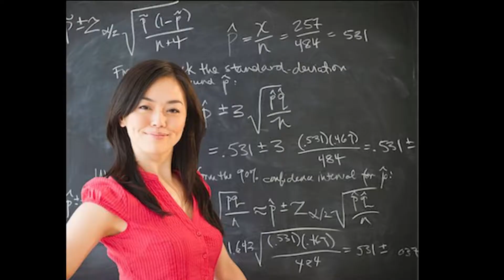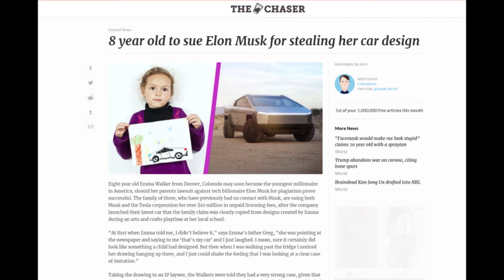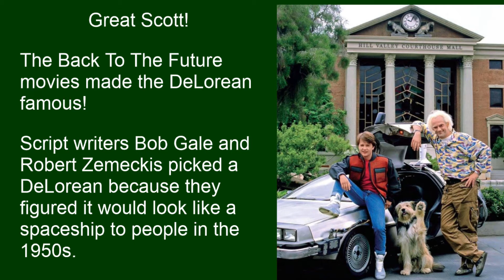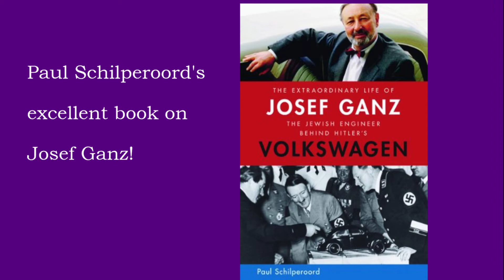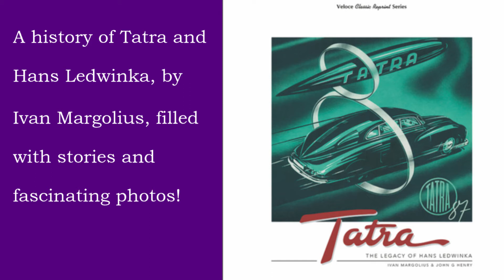The Downfall - Adolf Hitler Loathes The Tesla CyberTruck - Part 1 of 2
Thank you to all the bands who let me use their songs! Special thanks to Scott David Winn!

Listen to the original:

Baby, You Think I'm Square?

Fast Lane

Die blauen Dragoner

Die blauen Dragoner · Soldatenchöre Bekannte Soldatenlieder, Volume 2
Power Station GmbH
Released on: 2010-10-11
Music Publisher: D.R
Author: Public Domain

Produced by Jimmy Jack & John Holway

Track: Púr Múdd & Andreas - Get Away [Lyric Video]

Track: Raiko - Lightning Child (featuring Remi Willow)

The Artillery Men's Song, by The Red Army Choir.

Hum, by Scott David Winn.
Music and Lyrics Written and Recorded by Scott Winn. Recorded and Mixed in Logic Pro X.

Listen to the song! ► HUM

Scott and Brendo, Through the Flame. Courtesy of Scott David Winn.

We Came to Dance, courtesy of Scott David Winn.

Good Old Days, by Scott David Winn.

Out My Mind, by Scott David Winn

Volks Enthusiasts of South Australia

Dumy tank from Inside Hook.com.

Wasteland Weeekend photos from: Wasteland Weekend.com.

8 Year Old To Sue Elon Musk For Stealing Her Car Design.